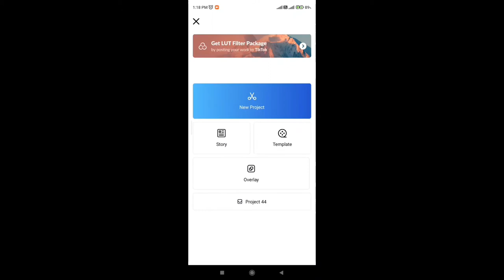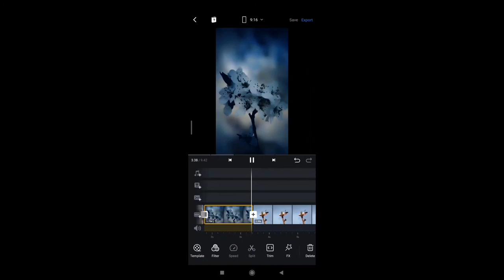vn video editing effect trending Instagram reels video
Instagram trending before and after  vn video effect
editing photos,
editing video,
editing apps photo
vn editing photo,
vn editing app effects
videography tips,
videography ideas,
videography tricks,
videography tutorial
 macro photography with mobilewide camera phone,
wide camera mobile flowers photo editing,
photo editing lightroomphoto video editing vn,
photo video editing vn app